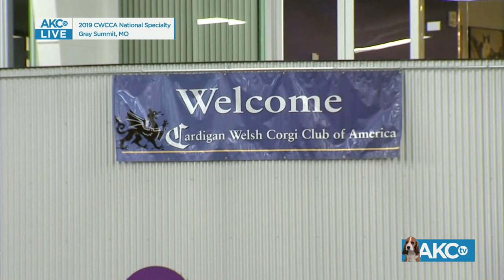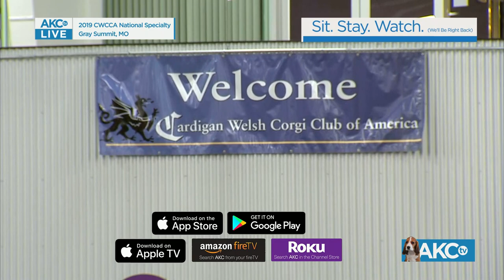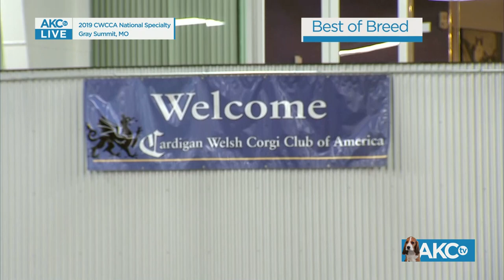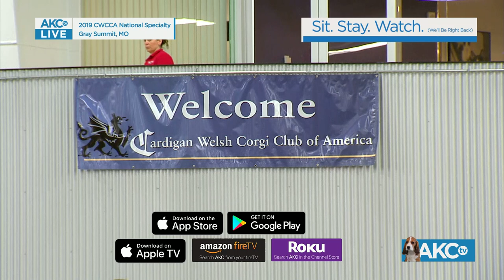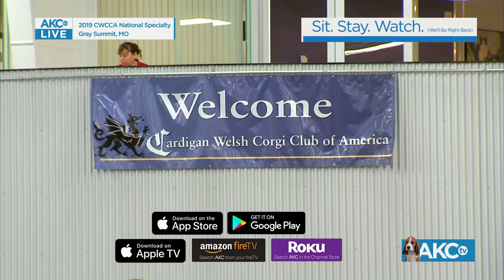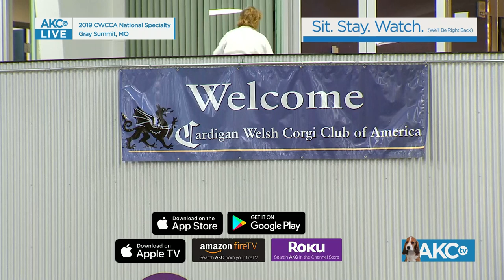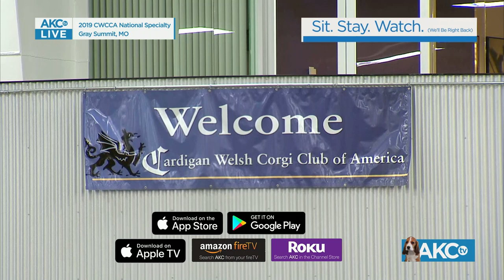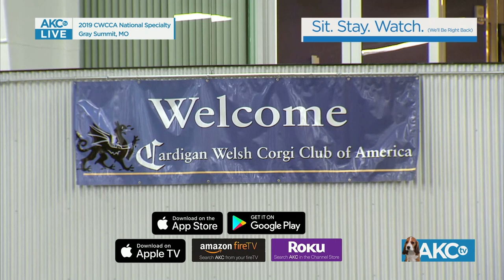Cardigan Welsh Corgi Club of America National Specialty - May 11, 2019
The Cardigan Welsh Corgi Club of America National Specialty concludes today. Tune in for live coverage of Best of Breed judging today. Coverage begins at 9:30am ET with Junior Showmanship judging.